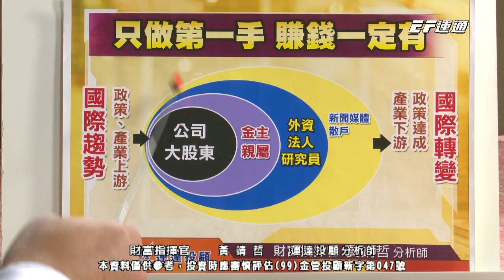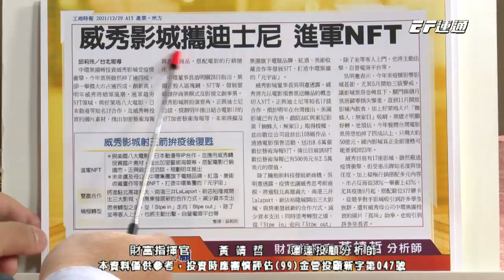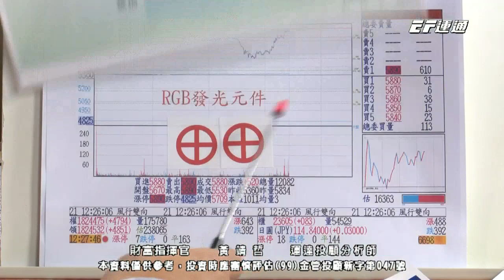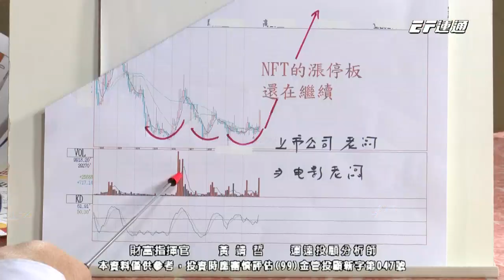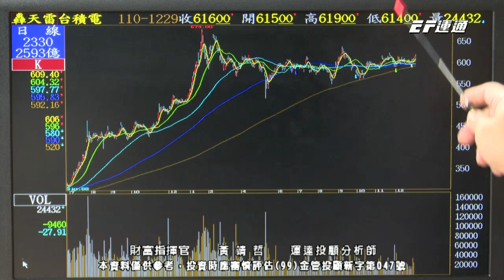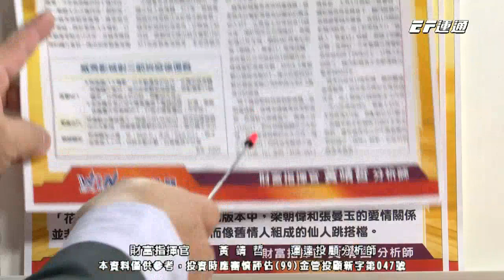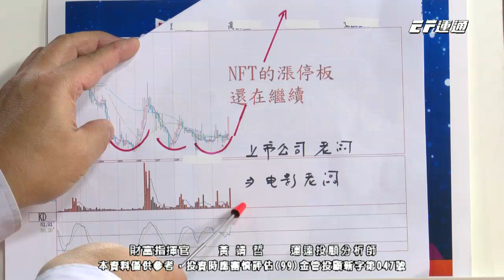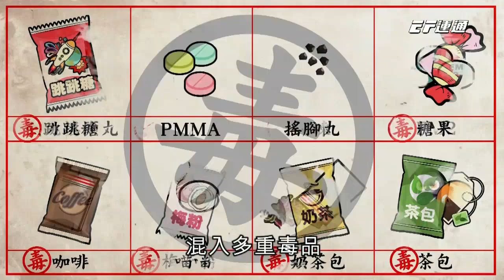20211229 1430 黃靖哲 財富指揮官